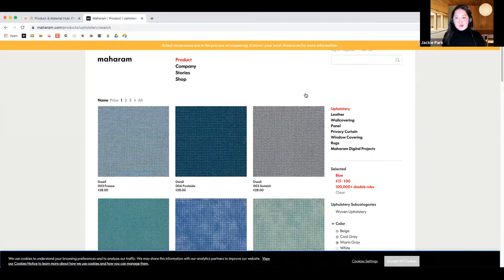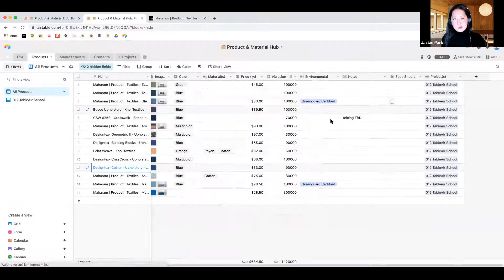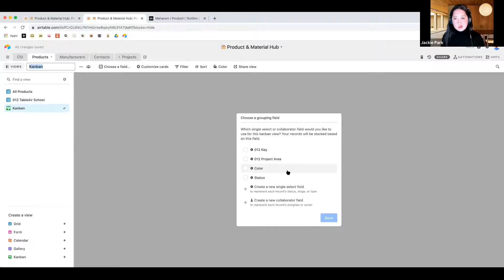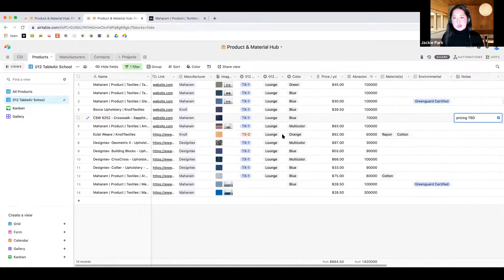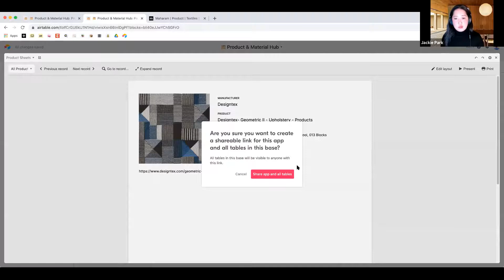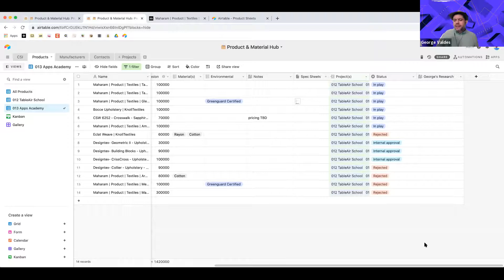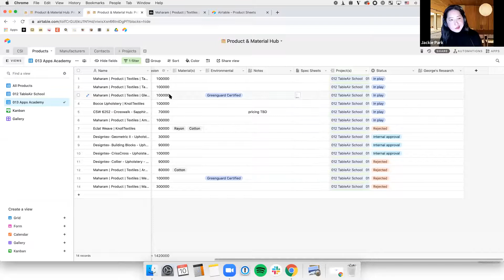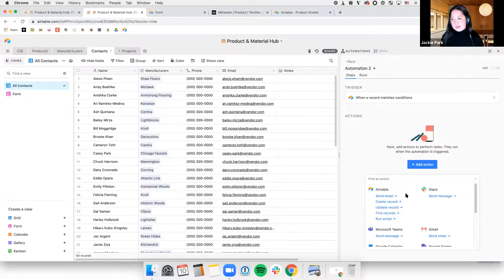How a focus on Operations can improve your business w/ Jackie Park, Airtable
In this episode, we're joined by Airtables's Customer Engagement and Sales Enablement lead, Jackie Park, to talk about how she got started with her career,  how tools like Airtable can help with operations, and how firm operations should be a focus for firms beyond 10 employees. Share your comments below!